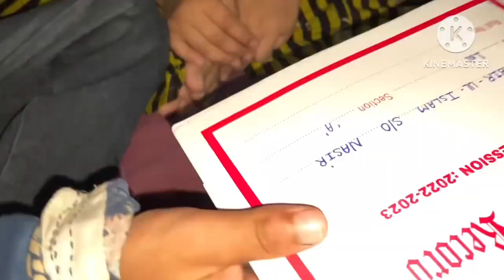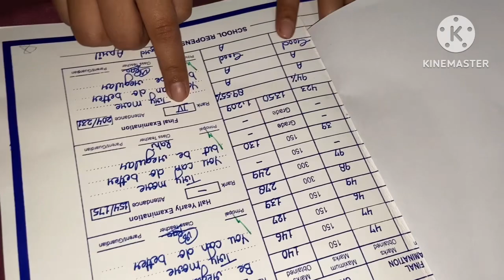Eidi le kr chale /vlog 2 muskanqalb